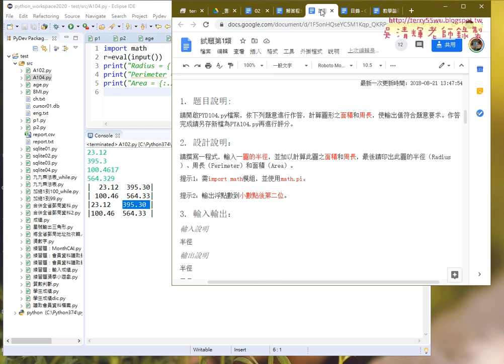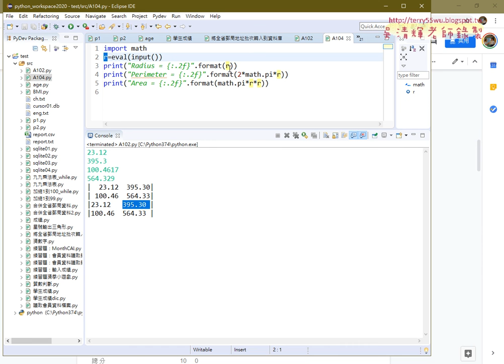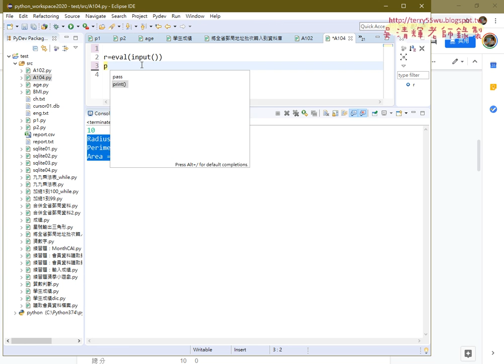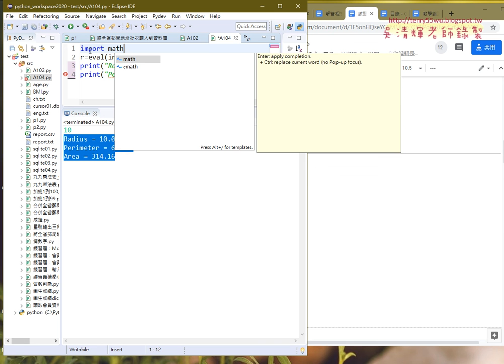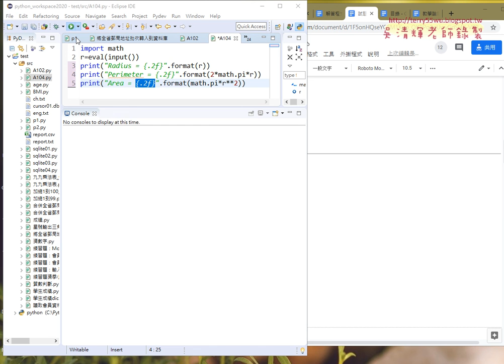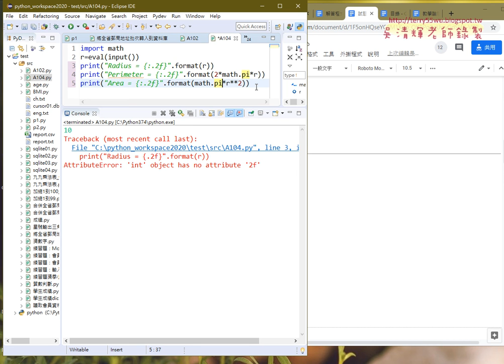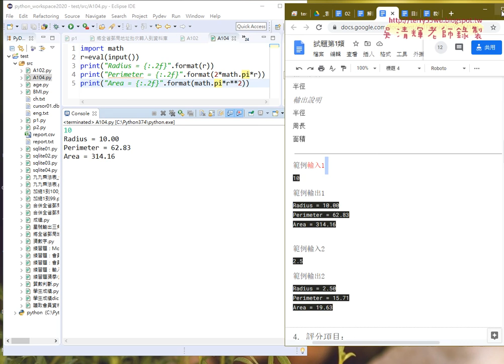03 證照104圓形面積計算解答